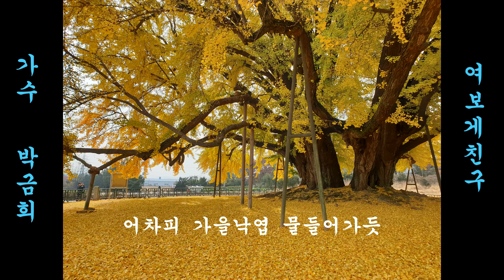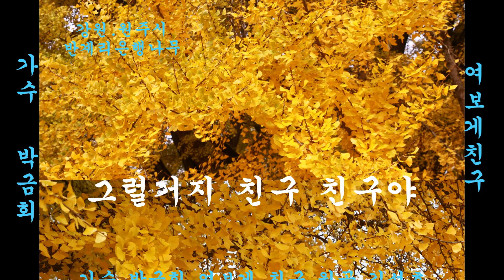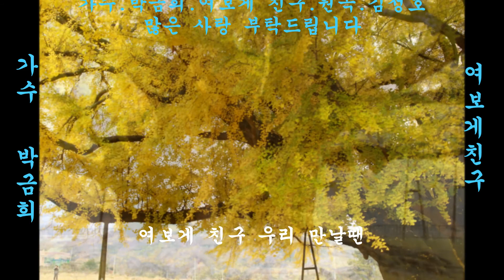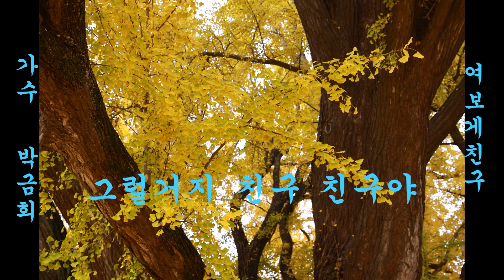가수.박금희.여보게친구(원곡.김성호)원주시 반계리 은행나무